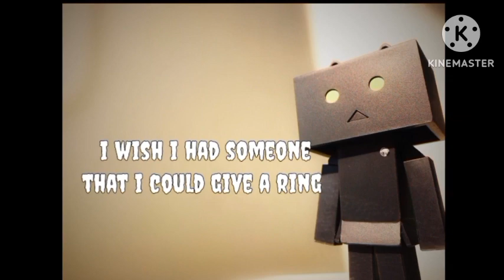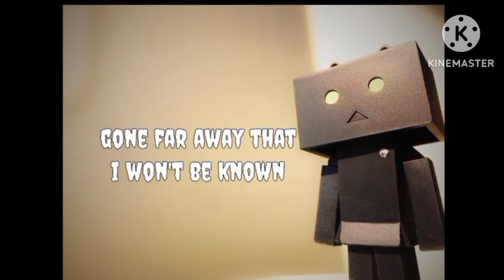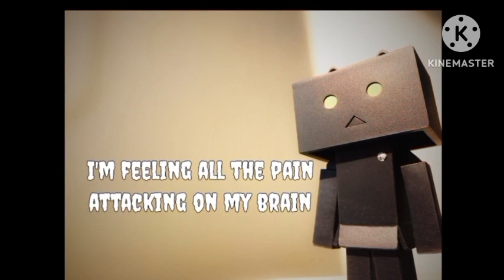Death Bed x Inferno Unabridged - (Slowed+Reverb) Hustle Artist (use earphones 🎧)